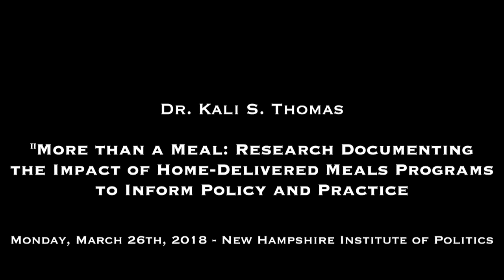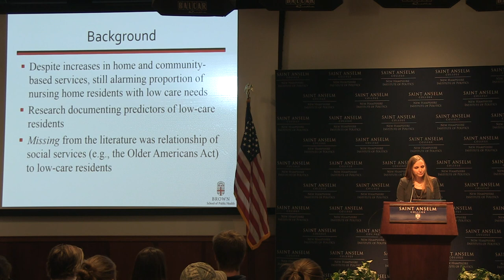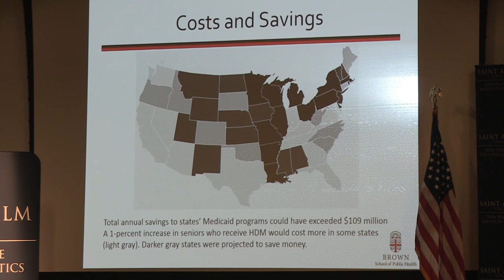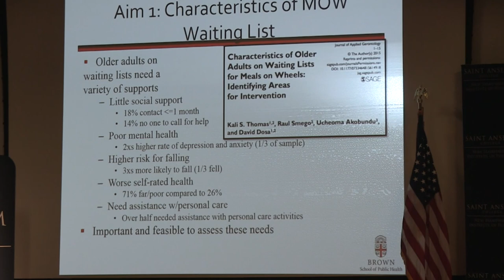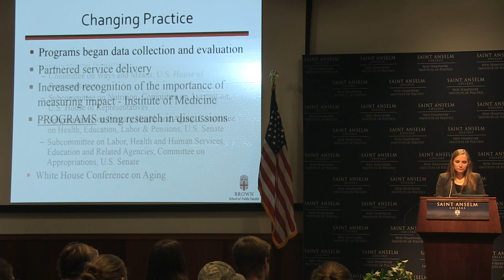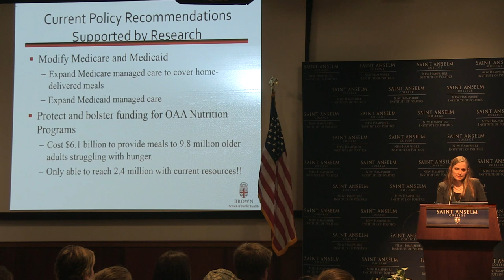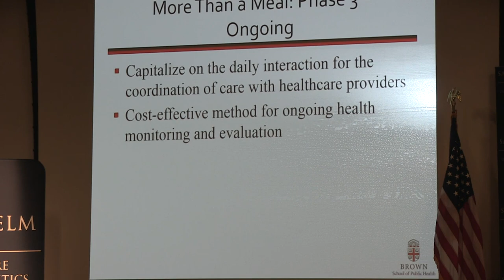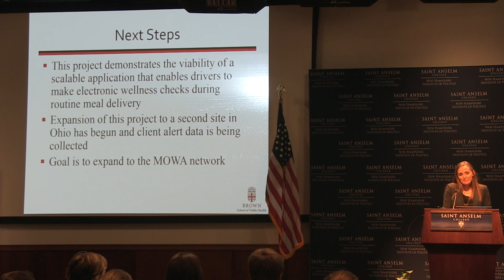"More Than a Meal" with Kali Thomas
Kali Thomas spoke at the NHIOP on March 26 about her research regarding home delivered meal programs and its impact on policy and practice.